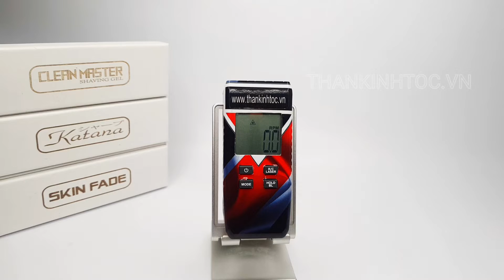Test tốc độ Tông đơ viền USA ANDIS SLIM PRO LI (BLACK) USA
📌 Dịch vụ phát triển
🔴 𝗦𝗛𝗢𝗣
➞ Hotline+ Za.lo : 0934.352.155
➞ Face.book: thankinhtoc.vn
➞ Địa chỉ: 307 Lê Quang Sung phường 6 quận 6 TPHCM